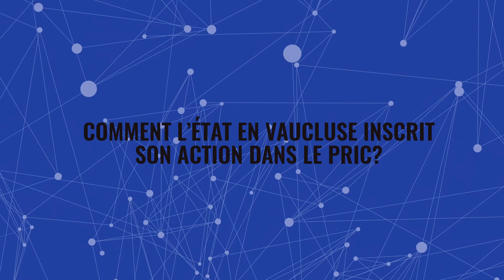POLE EMPLOI - épisode 06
Avec Michel Ciocci Directeur Pole Emploi & Mr le Prefet Bertrand Gaume.
Réalisation NEW COM